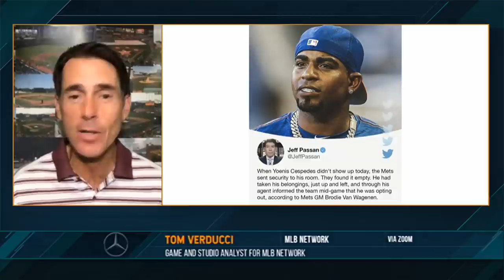Tom Verducci on the Dan Patrick Show (Full Interview) 08/03/20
MLB Network analyst